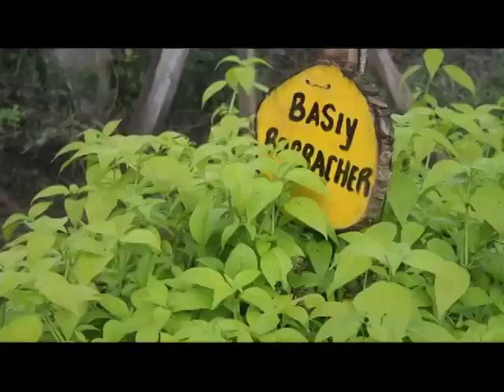Docentes del Putumayo, aprenden a manejar las TIC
Ana María  Muchavisoy, docente del Municipio de Sibundoy  Putumayo,  se declara satisfecha por  el servicio prestado por el programa Computadores para Educar: "con el uso de la tecnología podemos tener un archivo donde los niños y jóvenes puedan fortalecer sus talentos"